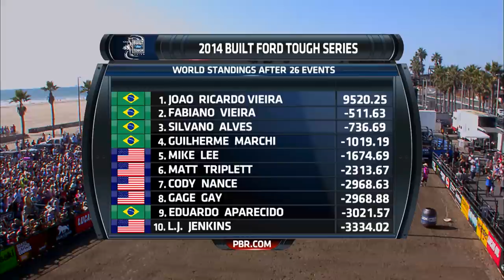FULL SHOW: Bulls on The Beach | 2014 Huntington Beach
In 2014, PBR brought a whole new meaning to beach bullies. We held a full bonus round on Huntington Beach.